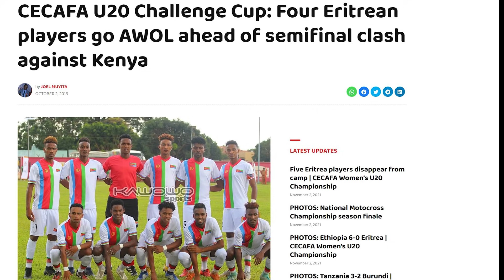ATV: ኣብ ውድድር CECAFA ትሕቲ 20 ዓመት ንምስታፍ ንኤርትራ ወኪላ ኡጋንዳ ካብ ዝኸደት ሃገራዊት ጋንታ ደቂ ኣንስትዮ 5 ካብ ሆቴለን ተሸሪበን ጠፊኤን